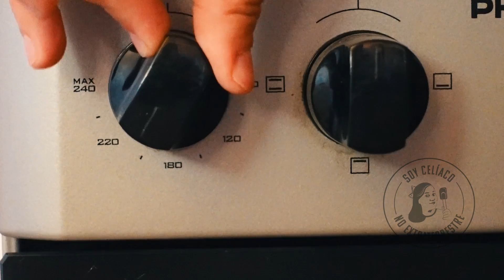Pan sin gluten vegano tipo baguette: ¿Tan fácil es?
Aprende CÓMO HACER UNA BAGUETTE SIN GLUTEN, SIN HUEVOS, SIN LECHE, VEGANA y super esponjosa.

Seguimos buscando EL MEJOR PAN SIN GLUTEN DEL MUNDO en esta nueva sección de nuestro canal, y en esta oportunidad te traemos una super receta para preparar un pan baguette sin TACC que, además tiene una particularidad: es 100% vegano.

Esta receta te va a encantar porque no necesitás premezcla, ni huevos, ni manteca, ni leche, y el resultado es soñado: una corteza crocante y una miga super suave y esponjosa.

Lo mejor de esta receta es, además de su simpleza, el resultado y lo tierno de este pan apto para celíacos e intolerantes a los lácteos.

Incluso si querés podés conservar este pan sin TACC congelándolo para tener en tu cocina siempre un pan listo para disfrutar.

¿Qué te pareció esta receta?

¡Contáme! ❤ ¿Te gusta lo que hago?

No olvides que RESPONDO TODAS LAS DUDAS (que no estén explicadas en el video) hasta 48 horas después de subido el video. Después me resulta imposible hacerlo. Espero que me entiendas y que este video te sea útil.

INGREDIENTES:
100 gr de almidón de maíz
80 gr de fécula de mandioca
50 gr de harina de garbanzos
30 gr de harina de sorgo
10 gr de levadura
1 cda de azúcar
1 cda de semillas de chía
100 cc de agua tibia (para hidratar las semillas ee chía)
1 cdita de polvo para hornear
1 cda de psyllium
1 cda de goma xántica
2 cdas de aceite
Sal a gusto
250 cc de agua tibia

TIEMPO DE COCCIÓN: 20 minutos horno fuerte (200°C)

En Soy Celíaco, No Extraterrestre hay recetas sin gluten fáciles y económicas, información y experiencias sobre celiaquía. Somos Alejandra y Gabriel y estamos acá para demostrarte que cocinar sin gluten es muy fácil. Nuestra misión es que las personas puedan hacer deliciosas comidas sin gluten en casa, sin ser expertas en la cocina (como nosotros). Compartimos recetas de comidas sin gluten fáciles de hacer y económicas. También experiencias y secretos para vivir una vida plena sin consumir gluten. 🙂👽

🛸 Subimos videos todas las semanas.

¡Compartí esta aventura con nosotros!